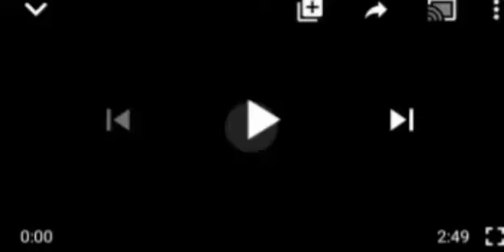lai Mohammed Mistakenly Exposêd Who Gives Him Wrong Information He Dishes Out To Nigerians Sh@me!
lai Mohammed#Orderly Lucky Mose.